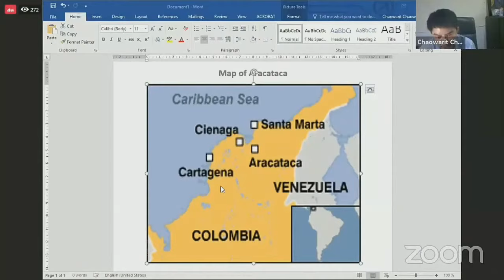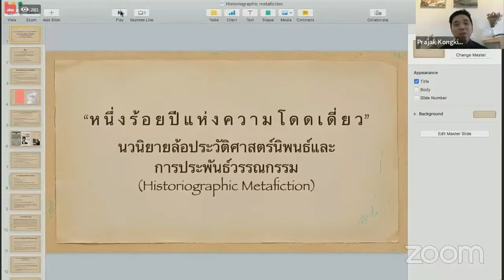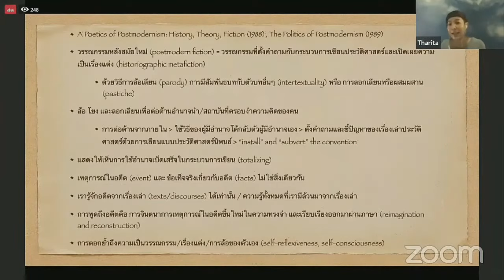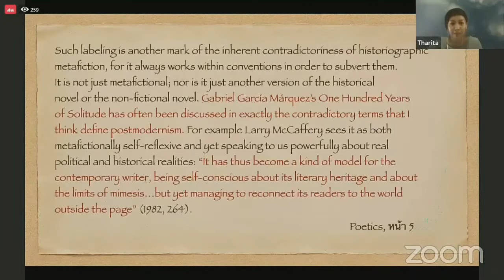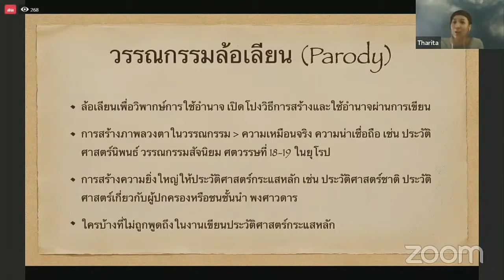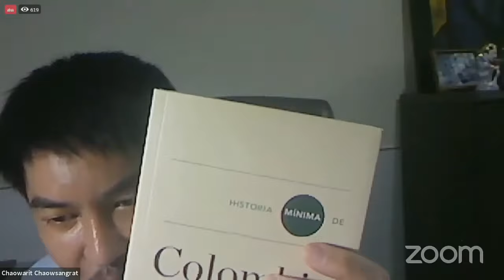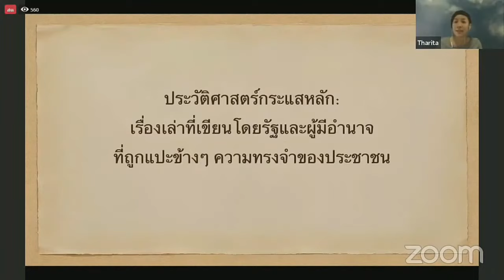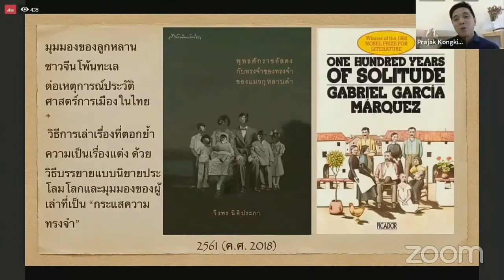"การเมืองของความรุนแรงและความทรงจำ": "หนึ่งร้อยปีแห่งความโดดเดี่ยว"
งานเสวนาออนไลน์ การเมืองของความรุนแรงและความทรงจำใน "หนึ่งร้อยปีแห่งความโดดเดี่ยว" ว่าด้วยเรื่องเล่า ครอบครัว เรื่องล้อ ประวัติศาสตร์ การต่อสู้ คนสามัญ

ดร. เชาวฤทธิ์ เชาวน์แสงรัตน์
ดร. ปิยบุตร แสงกนกกุล
อ. ธาริตา อินทนาม
ผศ.ดร.ประจักษ์ ก้องกีรติ
จัดโดย คณะรัฐศาสตร์ มหาวิทยาลัยธรรมศาสตร์ ร่วมกับสำนักพิมพ์บทจร